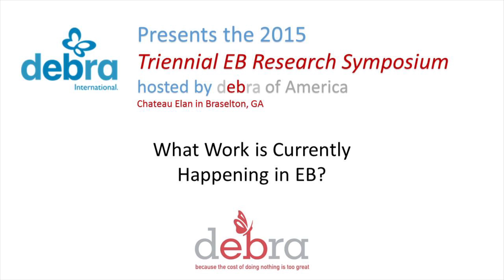What Work is Currently Happening in EB - 2015 DEBRA International Research Symposium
What Work is Currently Happening in EB?

2015 DEBRA International Research Symposium
Hosted by debra of America
Château Élan Winery & Resort
Braselton, Georgia